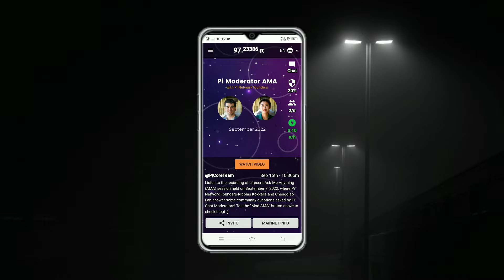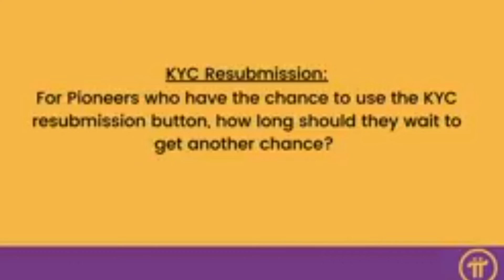Pi network ki 2 latest updates||fPi wallet ki new | PI Today sale and launch| good news pi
updatell pi network new update
pi wallet update
pi network ki latest updates update
pi network ki new update
pi network new update 16 sep
pi
pi network
pi coin
pi wallet
pi kyc varification new update
pi kyc varification update
pi kyc varification update|l
Pi network ki 4 latest updates in12 Sep ll pi network
new updatel|l good news
pi kyc varification new update today
pi mobile no verification update today
pi mobile no verification update
pi mobile no verification code update
pi network new update
pi network new update today 5sep
pi network new update today
pi network new update 6sep
pi network kyc varification update
pi kyc new update
pi kyc new update today
pi network new update 1sep
pi network new update 3sepp
how to pi network
how to pi network new update
how to pi price value
how to pi kyc updat
pi CT Kaye ha
pi master card kiya ha
pi MasterCard
pi network ki latest updates
pi network at Binanca
pi kyc new varification update
pi network new update 1sep ki